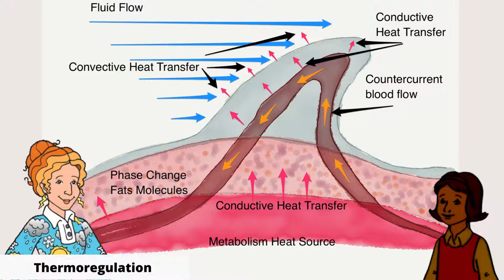The Magic School Bus - Irrawaddy Dolphin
Ms. Frizzle takes students on an adventure to learn more about the endangered Irrawaddy Dolphin.